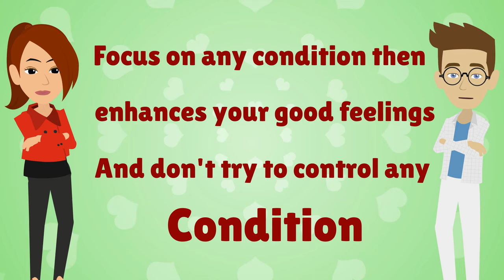Abraham Hicks 2024💜The Magical Formula For Self Love! Unconditionally LOVE Yourself! 💘